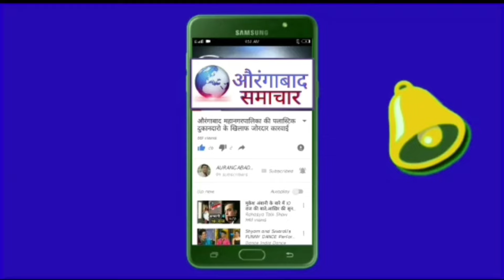काम ही हमारी पहचान:पैठण गेट मे 25 सालो से पेंडिंग काम कंपलीट MIM नेता नासेर सिद्दिकी का इस्तेगबाल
Welcome to Aurangabad Samachar – your trusted source for the latest news of Aurangabad and Maharashtra. Stay updated with breaking news of Aurangabad, detailed local news of Aurangabad, and all the latest updates from Maharashtra. With over 15 years in the news field, Aurangabad Samachar is the most reliable and accurate source for Aurangabad and Maharashtra news.

स्वागत है औरंगाबाद समाचार में – औरंगाबाद और महाराष्ट्र की लेटेस्ट न्यूज़ के लिए आपका भरोसेमंद स्रोत। औरंगाबाद की ब्रेकिंग न्यूज़, औरंगाबाद की लोकल न्यूज़, और महाराष्ट्र की सभी ताज़ा खबरें सबसे पहले पाएं। 15 वर्षों के अनुभव के साथ, औरंगाबाद समाचार औरंगाबाद और महाराष्ट्र की सबसे सटीक और विश्वसनीय खबरें प्रदान करता है।

औरंगाबाद समाचार के साथ जुड़े रहें औरंगाबाद और महाराष्ट्र की सभी ब्रेकिंग न्यूज़ और अपडेट्स के लिए।